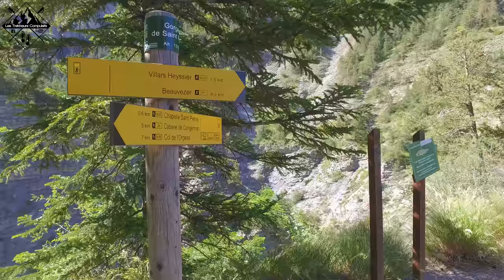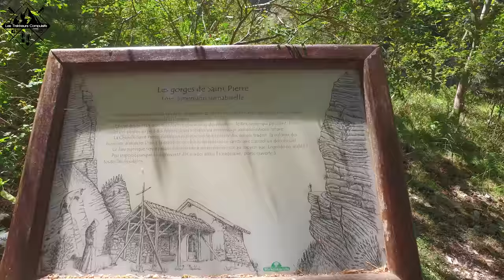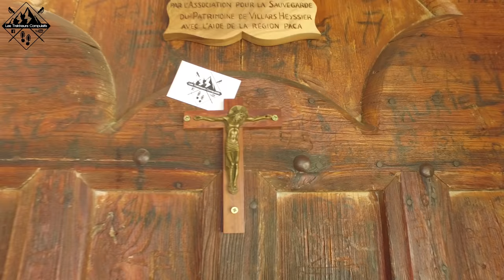RANDONNÉE - Les Gorges de Saint Pierre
Aujourd'hui, nous partons dans les Gorges de St Pierre. Magnifique lieu, assez peu connu, situé juste en dessous de Colmars (04).
Randonnée facile, et très spectaculaire. Attention si vous avez le vertige !
Beaucoup d'eau disponible tout le long du parcours. Et si vous êtes assez silencieux (ou chanceux, parce que bon, on fait pas TANT de bruit que ça :p), vous verrez certainement des animaux ^^

12km annoncés, pour 750m de D+.

Comme on le dit à la fin de la vidéo, celle-ci est plus longue que d'habitude. On attend vos retours ;)

/!\ 4K ! Regardez-là en 4K s'il vous plait (à changer dans les réglages). La compression de YouTube n'est pas bonne, et du coup même en 1080p l'image n'est pas très belle. /!\

Si vous voulez nous soutenir, nous avons également une page Tipeee. Le principe est simple : c'est un pourboire. Vous aimez ce que vous voyez, vous voulez aider ? Vous pouvez maintenant nous faire un don. Peu importe le montant (on prend même les millions d'euro bien sûr), et évidemment, vous n'y êtes pas obligé ;)